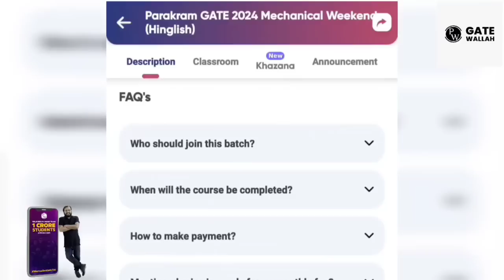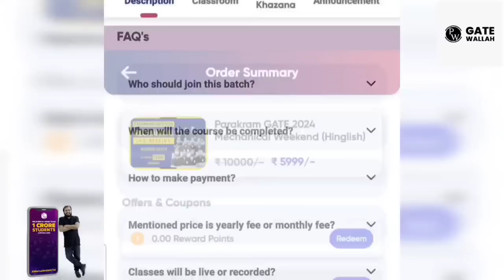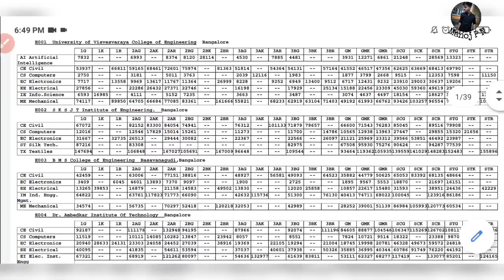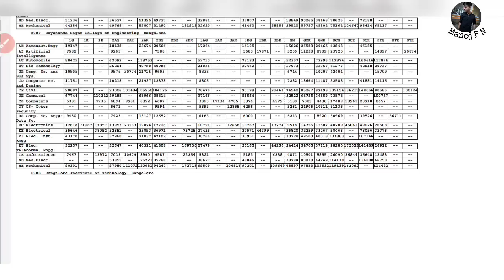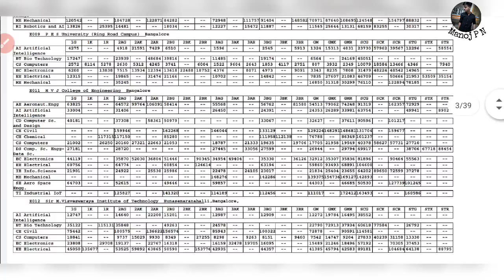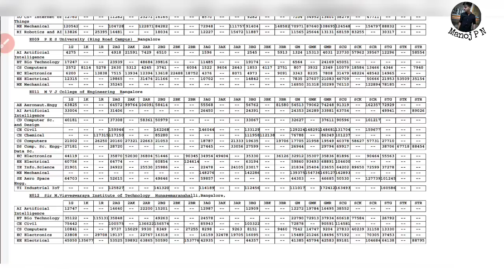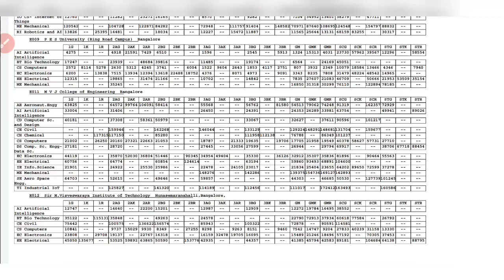NO SEAT ALLOTED IN MOCK ROUND WHAT TO DO?|HPPY NEWS FOR KCET OPTION ENTRY|KCET FIRST ROUND ALLOTMENT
GET INSTANT ₹500 DISCOUNT

1.Turorials for KCET
2.Hand notes for all sub
3.Tips and tricks to solve questions effectively
4.Career guidance
5. SCHOLARSHIP updates
and many more